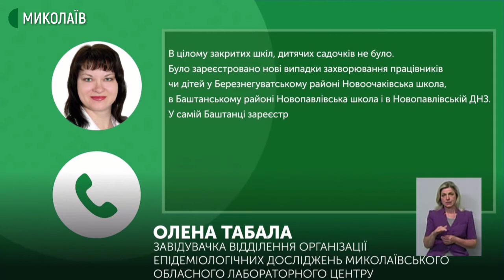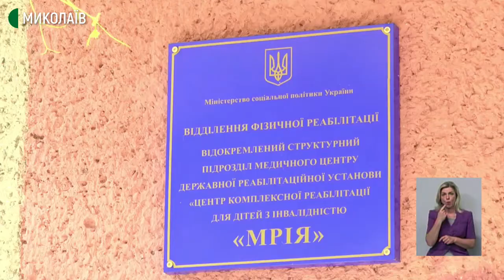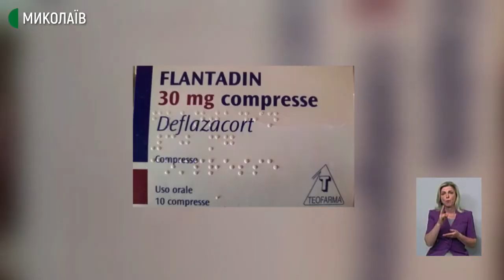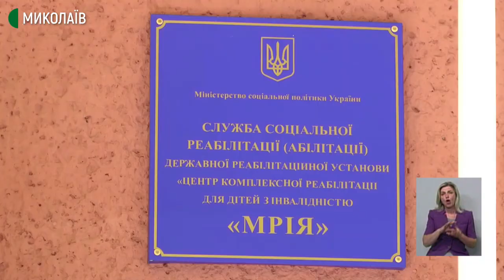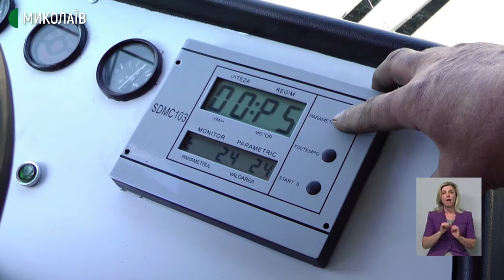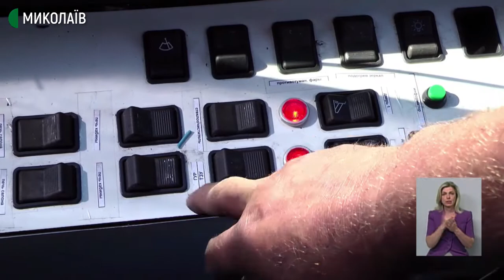07.09.2020. Новини. 19:00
Сьогодні у випуску:
- На Миколаївщині почали діяти обмеження “жовтої” зони
- На COVID-19 захворіло ще 25 людей
- Подвійне вбивство розкрили миколаївські поліцейські
- На м'язову дистрофія Дюшена в Україні хворіють близько 500 хлопчиків. В Миколаївській області таких дітей зареєстровано восьмеро
- Миколаївські перевізники не хочуть працювати у віддалених районах міста
- Оновлений тролейбус вийде на маршрут наприкінці вересня
- МФК “Миколаїв” на виїзді переміг херсонський “Кристал”